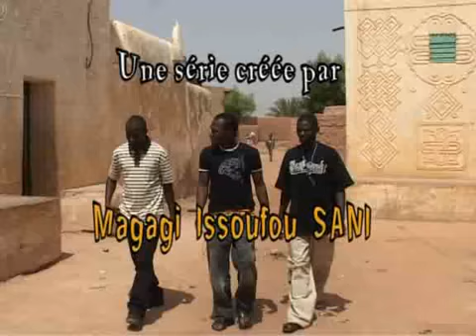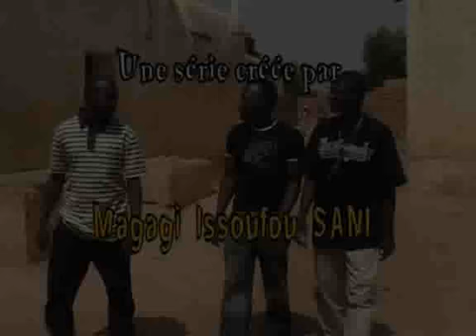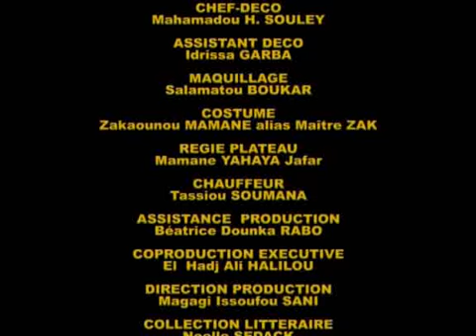Série Nazo Fada Niger 227( S02-E18)